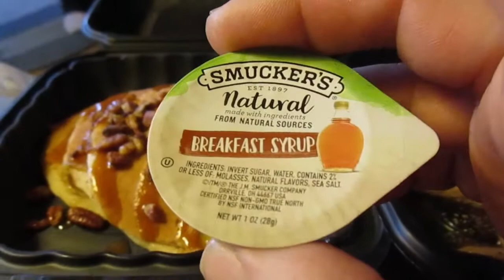Bob Evans NEW Banana Nut Farmer's Choice Breakfast Combo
This is the NEWEST breakfast combo offering from Bob Evans.
Is it any good & how much was it?